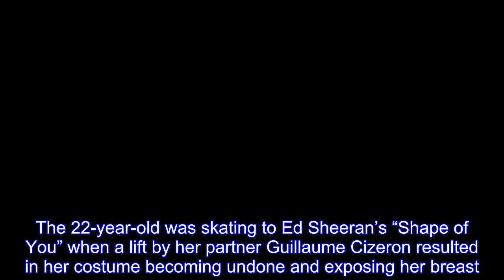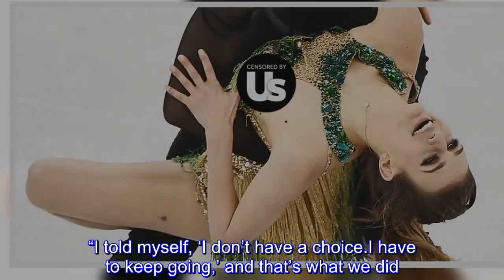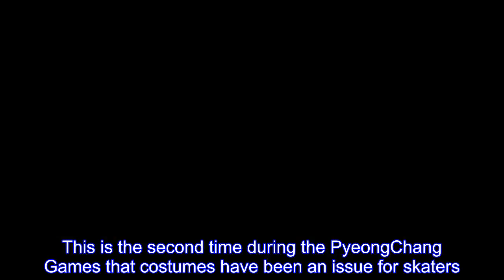French Ice Dancer Suffers Wardrobe Malfunction at Olympics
French ice dancer Gabriella Papadakis said her “worst nightmare” came true Monday, February 19, after suffering a wardrobe malfunction that left her breast exposed at the 2018 Winter Olympics in PyeongChang, South Korea.The 22-year-old was skating to Ed Sheeran’s “Shape of You” when a lift by her partner Guillaume Cizeron resulted in her costume becoming undone and exposing her breast.But rather than allow the accident to shatter her Olympic dreams, the athlete powered through her short program, and the duo came in second place with 81.93 points.“I felt it right away and I prayed,” Papadakis told reporters after the routine.“That’s about what I could do.”Despite the mishap, Papadakis knew she had to keep going.“It was pretty distracting, kind of my worst nightmare happening at the Olympics,” she revealed.“I told myself, ‘I don’t have a choice.I have to keep going,’ and that’s what we did.I think we can be proud of ourselves being able to deliver a great performance with that happening.”Those watching at home were impressed by Papadakis’ resilience.“French ice dancer skates through costume malfunction with nip out for half of routine.The CONFIDENCE and poise . . .Wow,” wrote one person on Twitter.“Lol imagine working for like 2 decades on your figure skating, going to the Olympics, and when you finally perform, you get called out because a nipple popped out for like 3 seconds.MOVE ON PEOPLE IT WAS BEAUTIFUL SKATING, FOCUS ON THAT!!!”  NBC edited the accidental R-rated gaffe out of future broadcasts and videos online.This is the second time during the PyeongChang Games that costumes have been an issue for skaters.South Korean ice dancer Yura Min’s costume became unhooked just seconds into her routine with partner Alexander Gamelin on February 11.Sign up now for the Us Weekly newsletter to get breaking celebrity news, hot pics and more delivered straight to your inbox! Want stories like these delivered straight to your phone? Download the Us Weekly iPhone app now!.